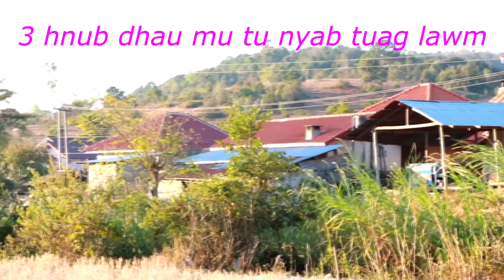movie hlub ib vaug nco ib txhi daim 200.1